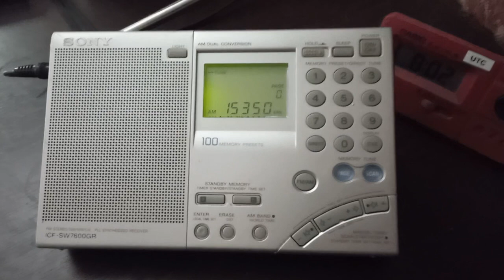15350 Khz Türkiyenin Sesi Radyosu